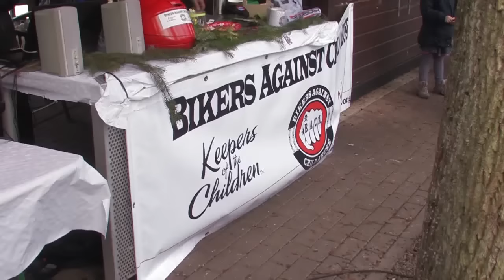Glemseck Heiligabendtreffen 2015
Abschiedsveranstaltung der Fam.Sonnet vom Hotel Glemseck
organisiert von B.A.C.A (Bikers Against Childs Abuse) und der Streetbunnycrew e.V.